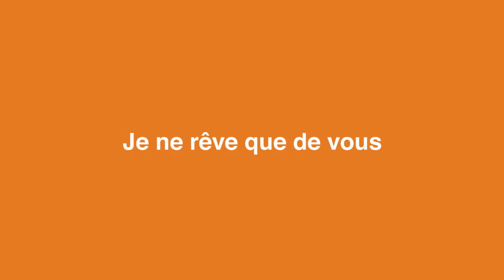[INTERVIEW] Laurent Heynemann, Elsa Zylberstein et Luc Béraud pour JE NE REVE QUE DE VOUS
Retrouvez ArrasFilm sur Facebook, Twitter, Instagram.

Interview : Alexis Duval (Toute la Culture)